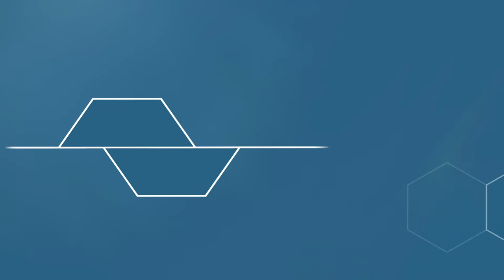Aula 17. Módulo Complementar: A Ouvidoria Geral do Estado e a Rede Paulista de Ouvidorias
Módulo complementar do curso "Transparência e Direito de Acesso à Informação", com Gustavo Ungaro